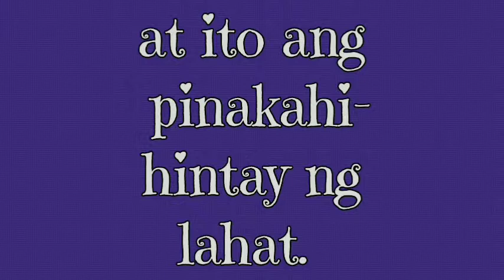Sexy dance panuorin hanggamg sa huli